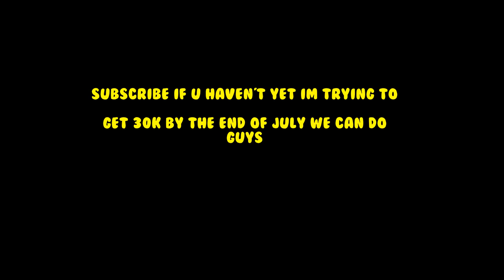OOF Kelogish i Found a Better Player🚨117 SECRET PETS & 11 SHINY SECRETS🚨One of the Best Inventory😱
Today I checked out Charlie's inventory for the second time He has upgraded a lot since 2 months ago.
117 SECRET PETS & 11 SHINY SECRETS OMG! One of the Best Inventory in BGS (Part 2)

SHOUT TO MY MEMBERS:
InsightPlays, BarfDeBooger, Syphez, Who is rich Me